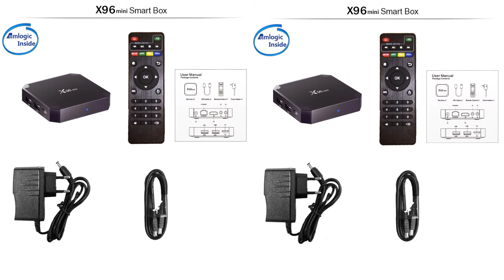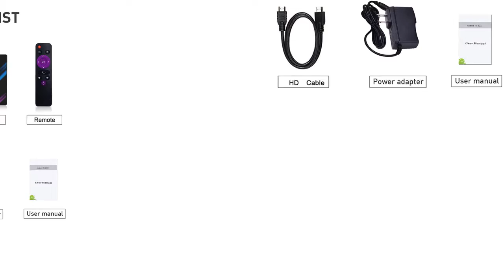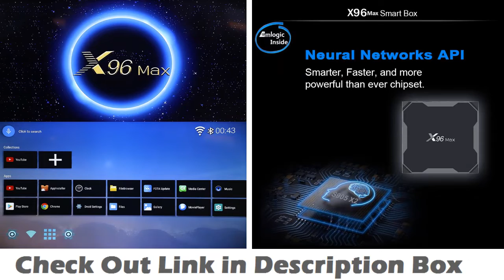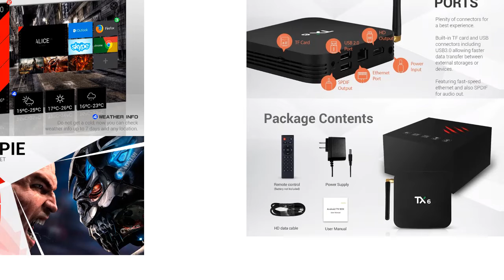Top 5 Best Android Tv Box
Links to the Best Android Tv Box we mentioned in this video you can buy Best Android Tv Box online

5. VONTAR X96 mini Android TV BOX

4. HK1 Max Smart TV Box Android

3. H96 MAX RK3318 Smart TV Box Android

2. X96Max VONTAR TV BOX Android

1. Android 9.0 TV Box